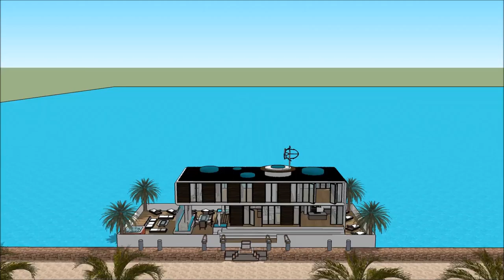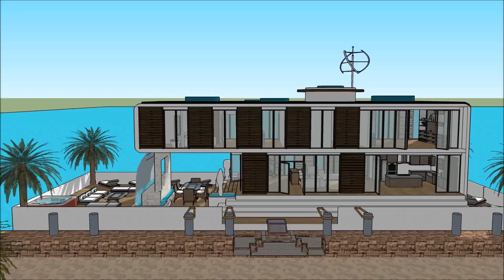SIMS FREEPLAY BEACH VILLA FLOATING ON WATER JAPANESE HOUSE SIMS 5 OPHELIA luxury yacht legend floa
The houseboatzania launching an innovative high-end luxury yacht houseboat home design potentially as a display of in Sims of the SIMS FREEPLAY BEACH VILLA FLOATING ON WATER JAPANESE HOUSE SIMS 5 OPHELIA   luxury yacht legend floa.

The collection of sims concepts - Houseboatzania of SIMS FREEPLAY BEACH VILLA FLOATING ON WATER JAPANESE HOUSE SIMS 5 OPHELIA   luxury yacht legend floa consists of high luxury and architectural art pieces in minimalism combined with living on the waterfront of the harbour of

The sims houseboat yacht design has the basis to sustain living with high standards and contemporary structural design at SIMS FREEPLAY BEACH VILLA FLOATING ON WATER JAPANESE HOUSE SIMS 5 OPHELIA   luxury yacht legend floa with numerous of prospects for excessive living and celebrating the desire of life worldwide: